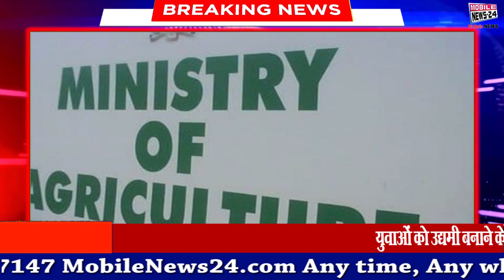ट्रेक्टर रैली से मोदी सरकार को घरेंगे किसान | Farmer Protest | Mobile News 24